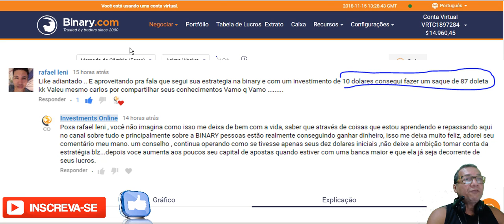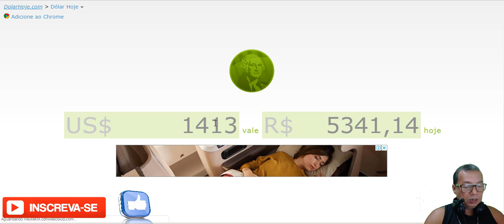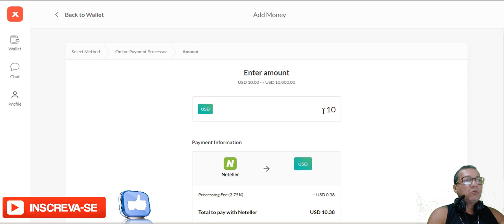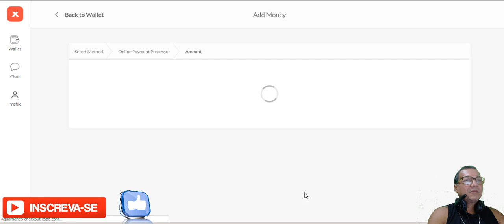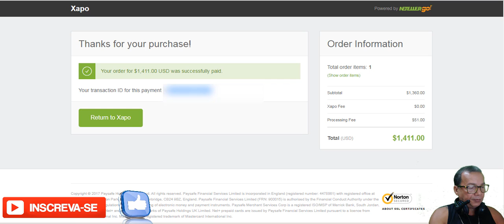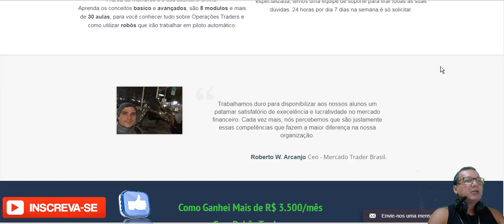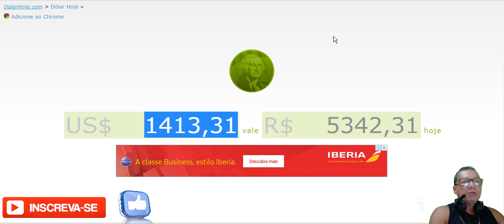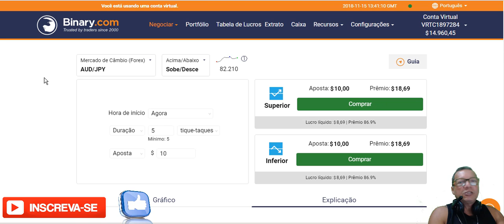ME PAGOU 5.342,31 - INVESTIR EM EMPRESA SERIA 25 ANOS ONLINE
SUA SEGUNDA OPÇÃO DE MELHOR CORRETORA DE OPÇÕES BINARIAS ESTA AQUI,ONLINE DESDE 2015 E COM MAIOR FACILIDADE SEGURANÇA E VELOCIDADE EM DEPÓSITOS E SAQUES,DIVERSIFIQUE E VENHA TAMBÉM OPERAR COM A BINOMO, SEGURANÇA TOTAL NO SEU INVESTIMENTO - LINK RÁPIDO

Um dos melhores cursos  que encontrei , e com preço acessível sobre Opções Binárias ,trader,forex robôs e muito mais, é um curso muito interessante para quem deseja realmente GANHAR DINHEIRO com opções  binárias na BINARY conforme os videos que venho postando em meu canal, GASTOS COM CONHECIMENTO SÃO INVESTIMENTOS.

SITE MUITO INTERESSANTE PAGANDO 106% EM 12 DIAS ATÉ 350% EM 45 DIAS - ZONDERS-PRO

como ganhar dinheiro rapido
ideias para ganhar dinheiro
o que fazer para ganhar dinheiro
binary options strategy
metatrader 4
binary options signals
ganhar dinheiro na net
COMO GANHAR DINHEIRO SEMPRE COM MINHA ESTRATÉGIA NA BINARY
A BINARY ME PAGOU 5.342,31 - INVESTIR EM EMPRESA SERIA 19 ANOS ONLINE